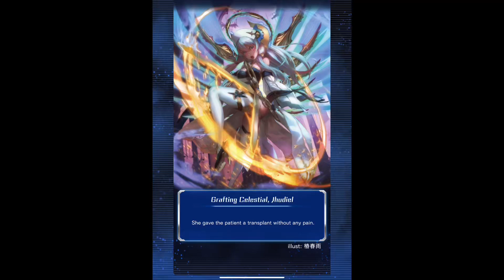Cardfight Vanguard Zero! Catastrophic Outbreak (Set 3)